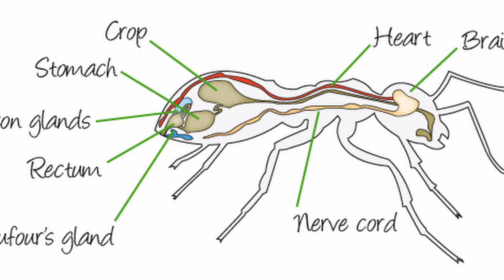Titanomyrma: the Gigantic Ants of the Eocene!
Meet the largest ant in history!

Footage is from the following documentaries:
---Walking with Beasts (BBC, 2001)

Non commercial-commons images are from the following artists:
---sourlemon333

Thumbnail from Walking with Beasts